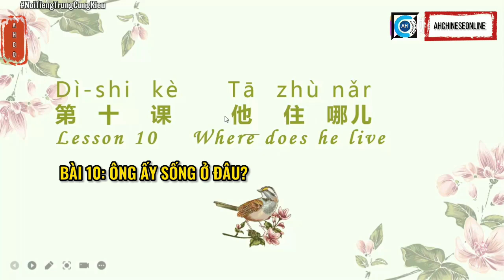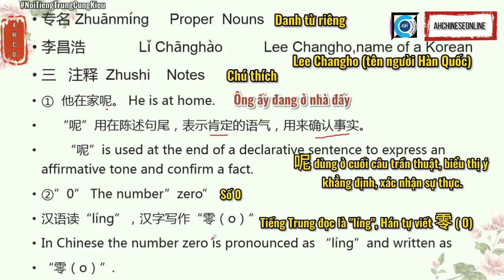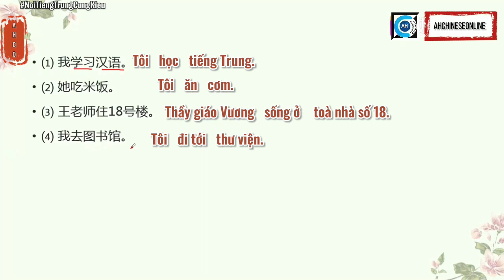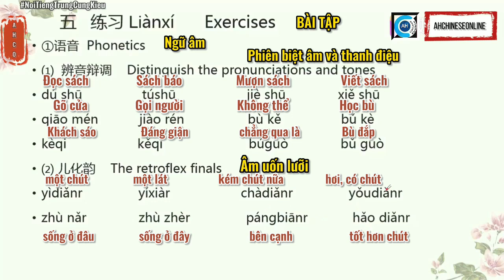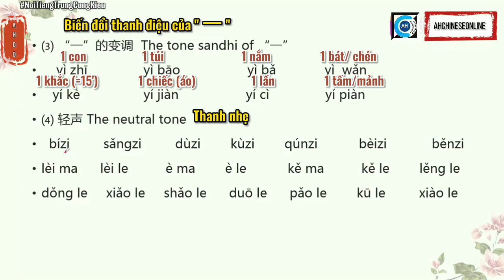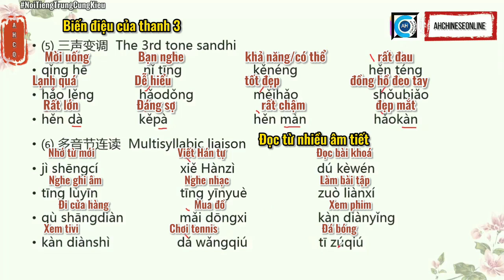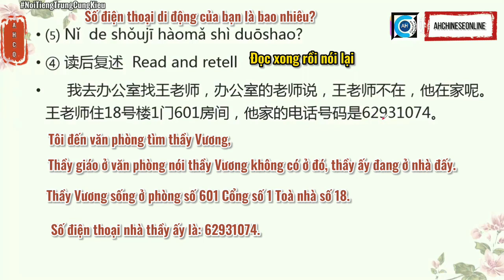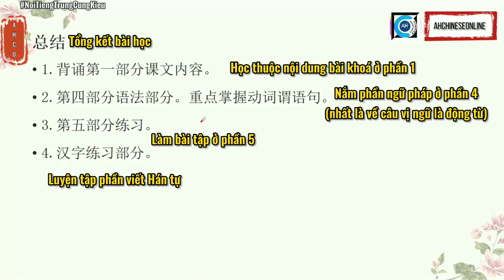[AHCO] Lesson 10: Where does he live? Bài 10: Ông ấy sống ở đâu? 第十课：他住哪儿?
Nói Tiếng Trung thật đơn giản cùng cô Kiều: [AHCO] Lesson 10: Where does he live? Bài 10: Ông ấy sống ở đâu? 第十课：他住哪儿?
- Giáo trình Hán ngữ 6 quyển, 汉语教程.
Dành cho các bạn mới học từ đầu với phát âm chuẩn của cô giáo Tiểu Kiều Trung Quốc
* Các bạn có thể xem các playlist liên quan để bổ trợ cho việc học tiếng Trung:
🐾Nói Tiếng Trung Cùng Kiều: phát âm chuẩn bản xứ của cô Kiều TQ cho các bạn mới học